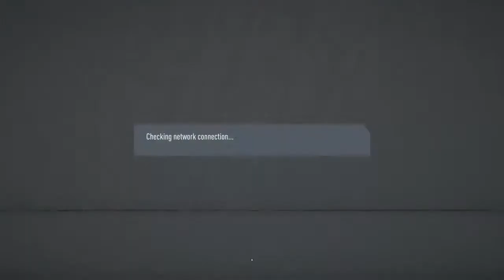VFL LA GALAXY